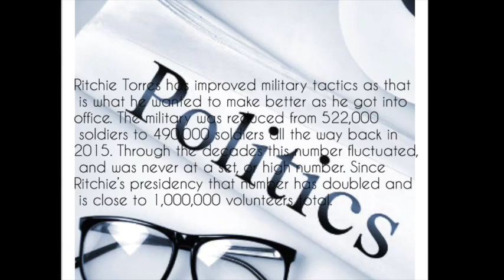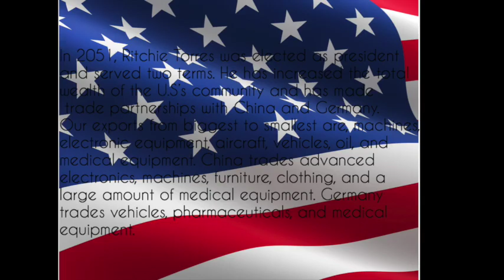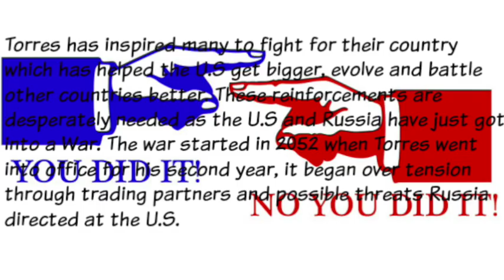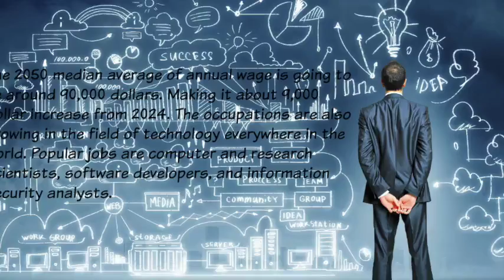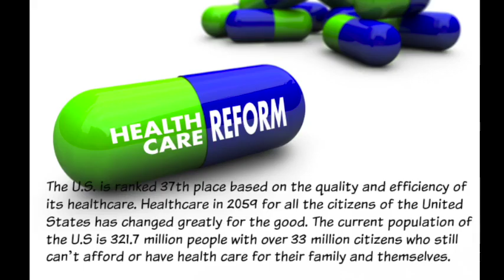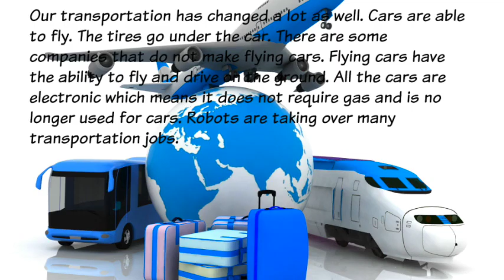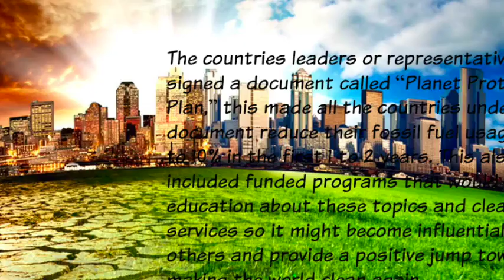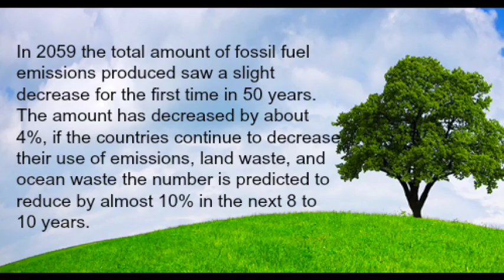2059 Documentary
2059 Documentary
By: Shea Mullens, Kamryn Wisham, Josie DeVries, and Vionna Nguyen